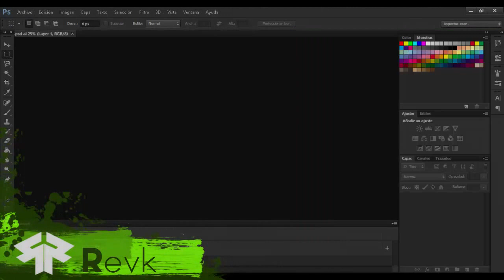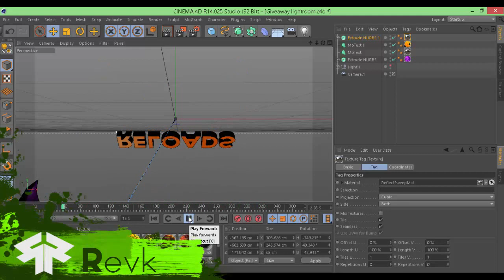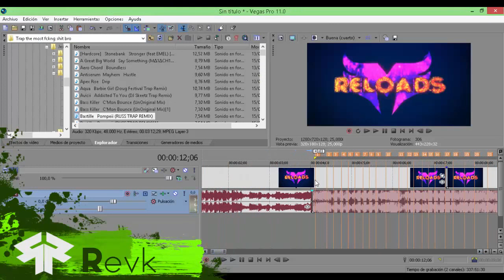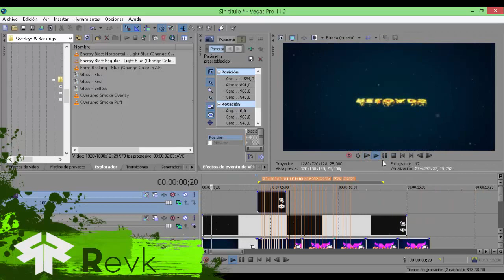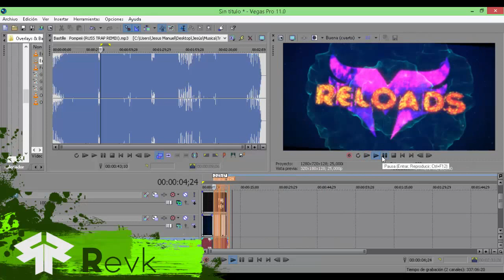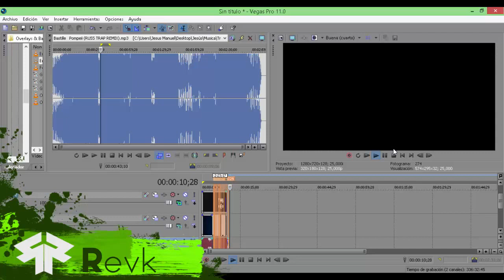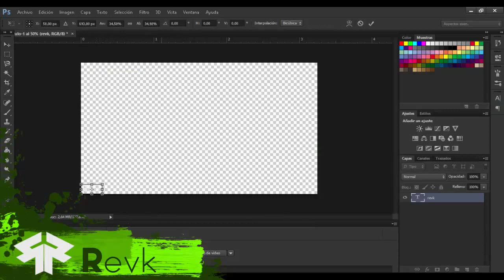Myth Reloads Intro Speedart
▼▼▼▼▼▼▼Abre!▼▼▼▼▼▼▼
▼▼▼▼▼▼▼Abre!▼▼▼▼▼▼▼
▼▼▼▼▼▼▼Abre!▼▼▼▼▼▼▼

▶▶Requisitos:
▶▶▶Intro: Tener mínimo 100 subs, estar suscrito a mi y hacerme promoción en alguno de tus videos.
▶▶▶Banner/Logo: Tener mínimo 40 subs, estar suscrito a mi y hacerme promoción en alguno de tus videos.